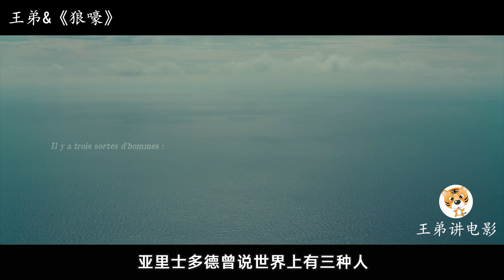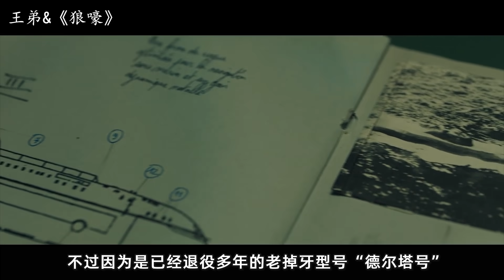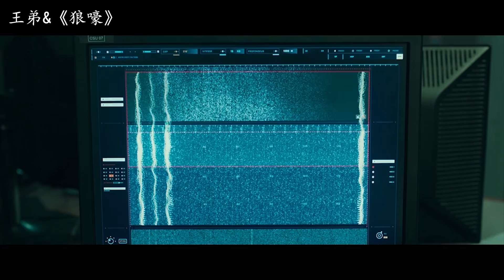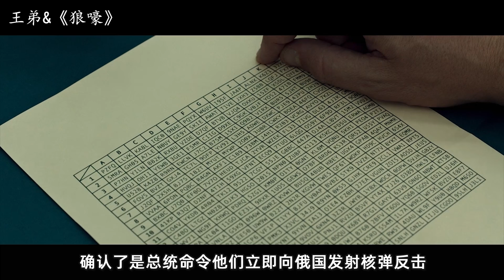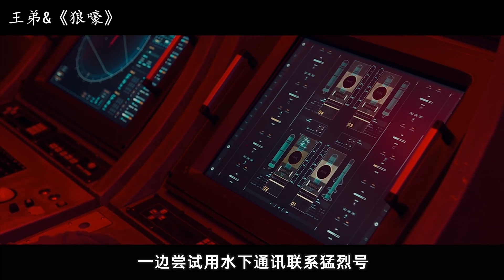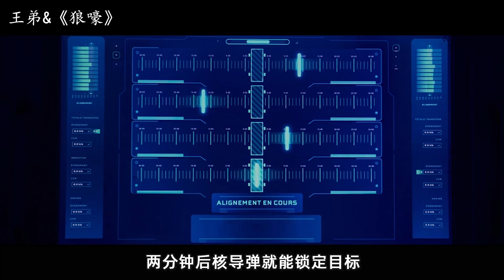核潜艇收到攻击命令后无法撤销，为不引起世界大战，政府只能派另一艘潜艇将之击沉！